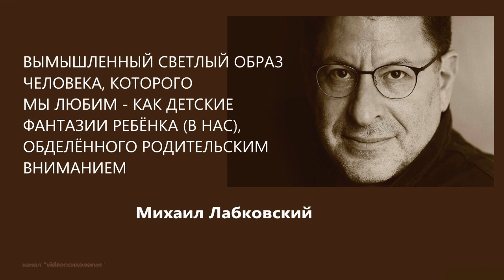Вымышленный светлый образ человека, которого мы любим Михаил Лабковский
Вымышленный светлый образ человека, которого мы любим - как детские фантазии ребенка, обделенного родительским вниманием Михаил Лабковский